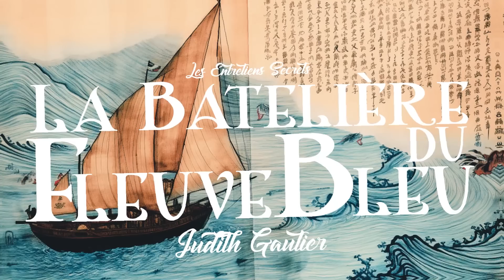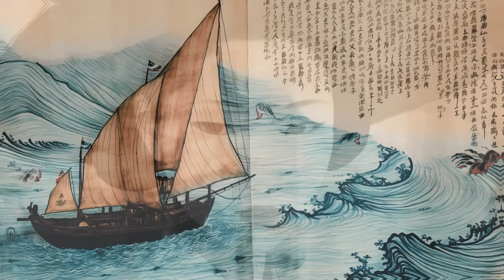La Batelière du Fleuve Bleu, Judith Gautier (Nouvelle Orientaliste) feat.@LesBrasdeMorphee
Images générées par Midjourney, Qi Baishi
Lecture, musique et montage  :  @Mojoon
Voix : @LesBrasdeMorphee

@LesEntretiensSecrets  et @LesBrasdeMorphee  :
Judith Gautier, La Batelière du Fleuve Bleu, Le Paravent de soie et d’or, E. Fasquelle, Paris, 1904.

NB : Pour une meilleure lecture,  je vous incite à vous nimber d'un casque :)

Chapitrage :
Intro : 00:00
I. 00:00:42
II. 00:13:34
III. 00:26:27
IV : 00:42:35